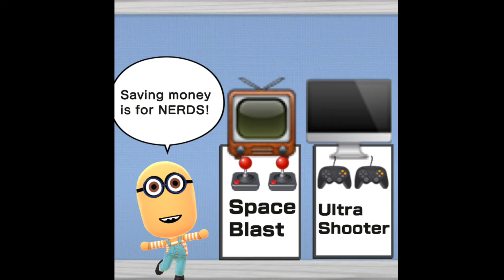(REUPLOAD) FNAF 6 Intro Cutscene Recreated in Miitomo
THIS IS A REUPLOAD. My old channel got deleted and so I'm moving some of my old videos to this channel.

Originally uploaded on: Sometime in April 2021

This is a recreation of the intro cutscene of Freddy Fazbear's Pizzeria Simulator using Miifotos from Nintendo's now-defunct app, Miitomo.

All Miifotos created prior to Miitomo's closure.

Miis used in this video:
- Myself
- Noob - Roblox
- Villager - Minecraft
- Witch - Minecraft
- Raven - Teen Titans
- Nikki - SwapDoodle
- Parappa - Parappa the Rapper
- Minion - Despicable Me
- June - Little Einsteins
- Steve - Blue's Clues
- 2018 Knuckles Meme
- ABM (Keep in mind this video was made a couple of years before he was exposed)
- Gordon Ramsay
- Ringo Starr
- Lefty - FFPS